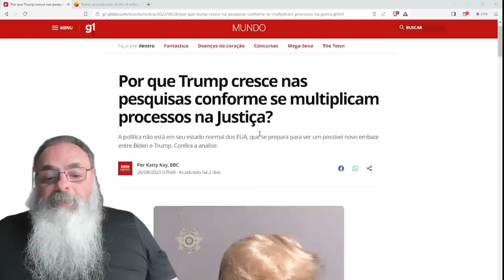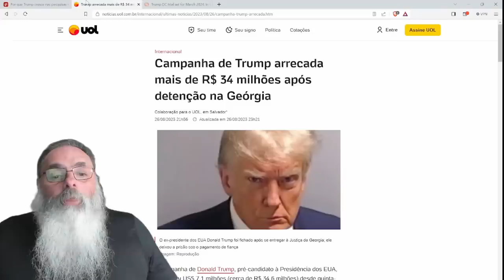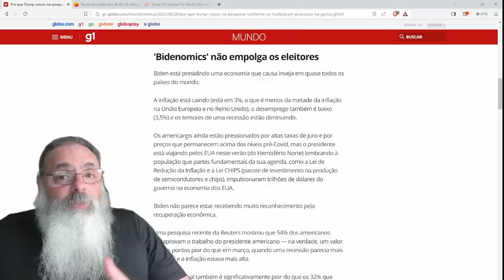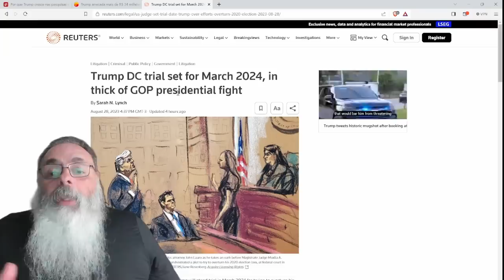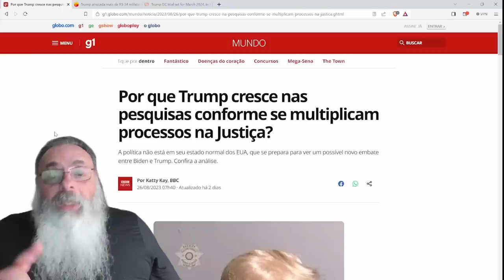TRUMP vai a JULGAMENTO e PODE IR PRA CADEIA na VESPERA da SUPERTERÇAFEIRA de 2024, mas ele SÓ CRESCE